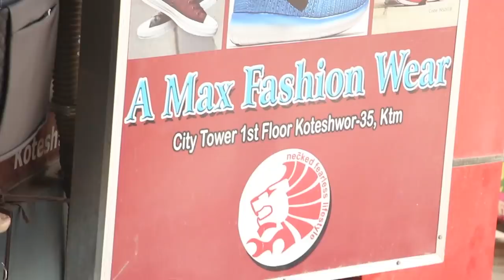Sunita Dulal र Ramji Khand पहिलो पटक मिडियामा | Nepal Idol बारे यसो भने | Nepal Lok Star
Guest - Sunita Dulal & Ramji Khand
Camera - Prakash